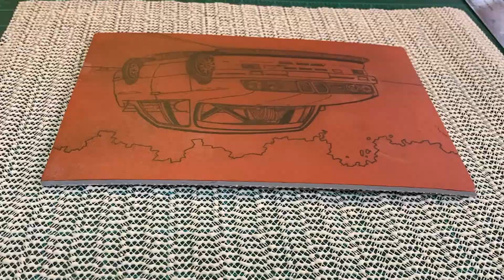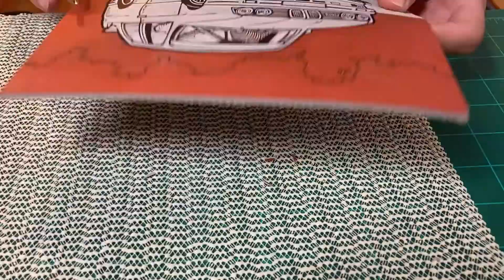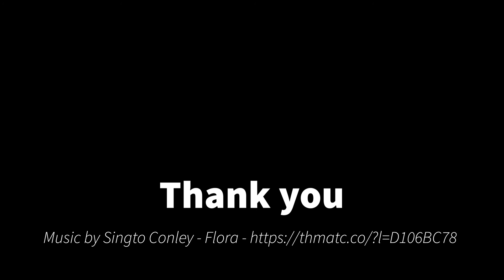Linocut process BMW e30 M3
A demo print for my relief printing class.
Simple one layer linocut, with the iconic BMW e30 M3.

Printed on light grey Stonehenge paper.
Image size 6x8", edition of 10.